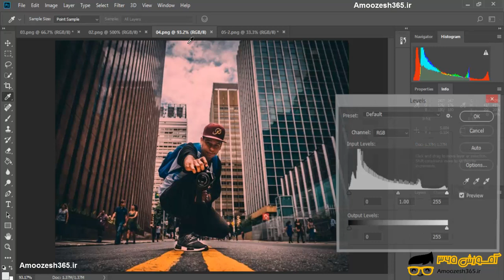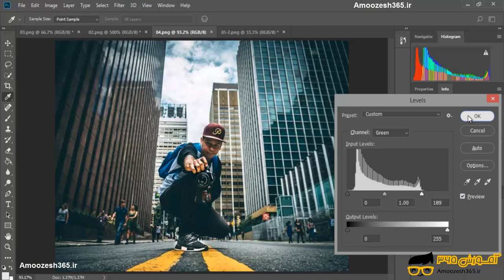تعادل رنگ سفید تصاویر فتوشاپ عکاسی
تعادل رنگ سفید تصاویر فتوشاپ عکاسی از دوره تکنیک های پیشرفته فتوشاپ عکاسی &#8211